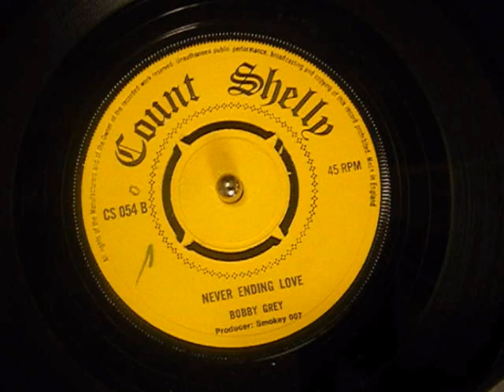Bobby Grey - Smokey 007 - Never Ending Love - Reggae - 45 rpm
Label states artist as Bobby Grey producer Smokey 007, but it was also released on the Seville label in 1975 with the artist listed as Smokey 007. Reggae feel to the New Seekers smash hit.